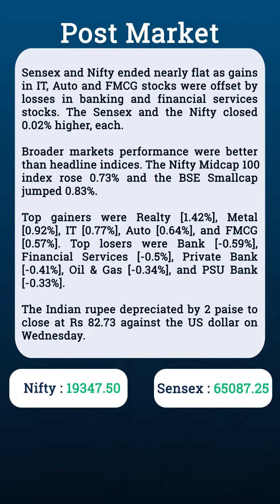Post Market Report–Share Market | Flattrade| 30-8-23 | Indian Bank | Trigyn Technologies | MTAR Tech